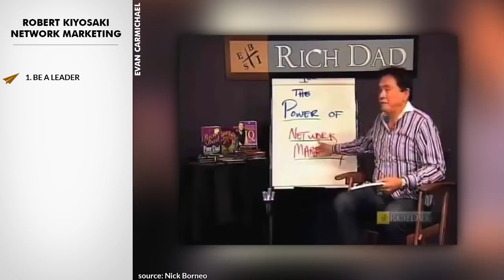Why Network Marketing: Robert Kiyosaki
Understand the view of Robert Kiyosaki, the world famous author of the book Rich Dad Poor Dad.
Join our Facebook group to learn, launch or grow your Network Marketing business